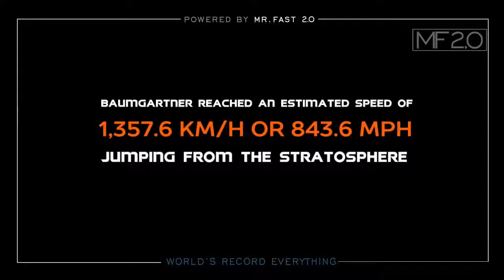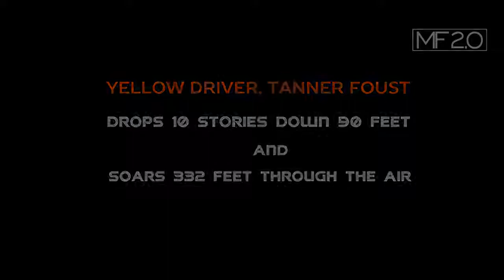TOP 10 | World Record's Everything | INSANE